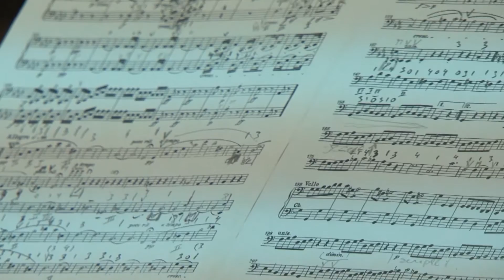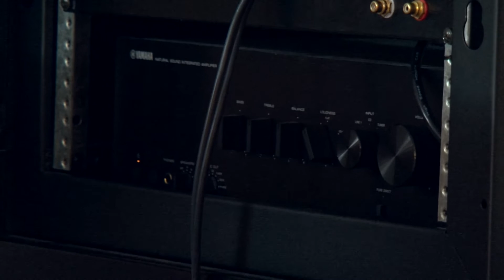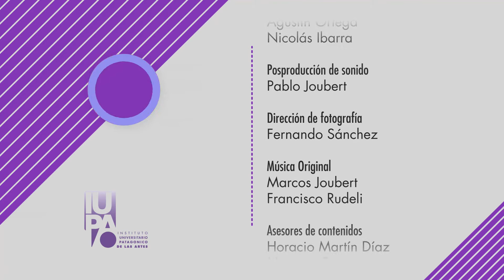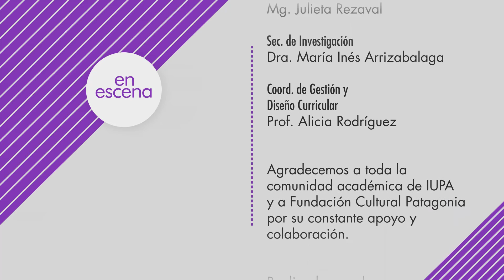ESC 16 BLOQUE 03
EnLasAulas: Seminario "Curso de Contrabajo"
IupaActual: Seminario de danza contemporánea / Tutorías de creación en Danza.
IupaActual: ejecución de presupuesto / inversiones